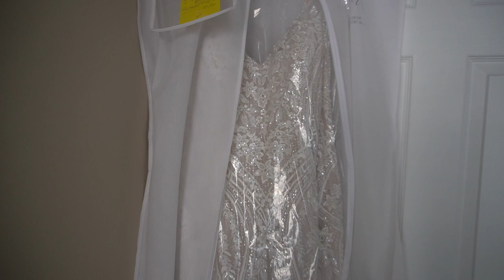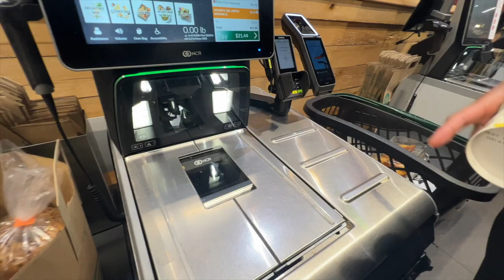12 DAYS OF CHRISTMAS (DAY 7) | new kinky straight wig, coffee shop, removing gel-x nails, BIG NEWS!!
What's good you guys! Here with day 7 of the 12 days of Christmas series! Hope you enjoy ♡

✰ a m a z o n s t o r e f r o n t + l i n k s
amazon storefront
v-part kinky straight human hair wig

ring light
go-pro hero 10

✰ what's your hair type? -- 4a/4b/4c
✰ what do you do? -- Physical Therapist
✰ what camera do you use? -- Sony A6100, GoPro Hero 10, & iPhone 13 Pro Max
✰ where do you live? -- DMV